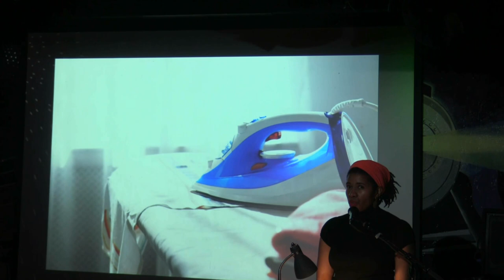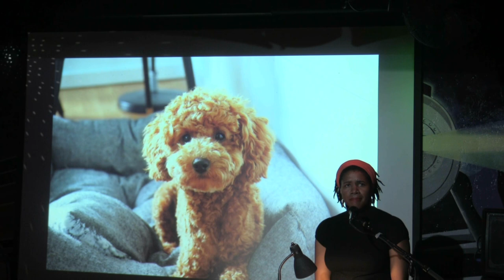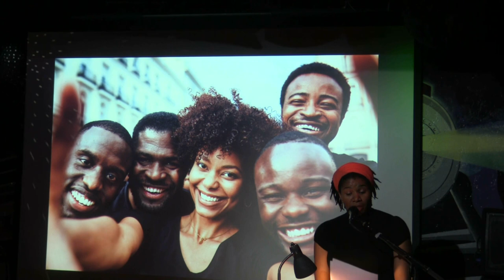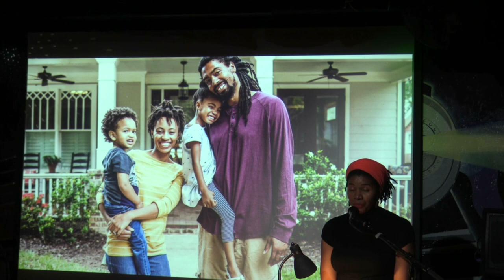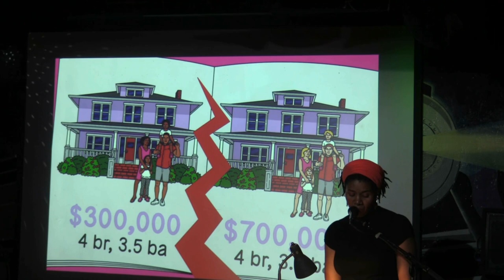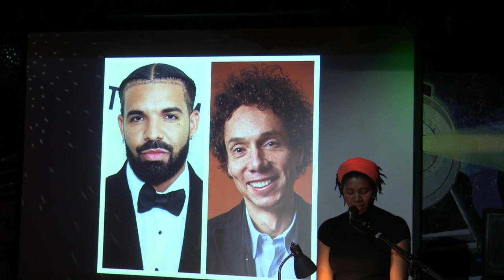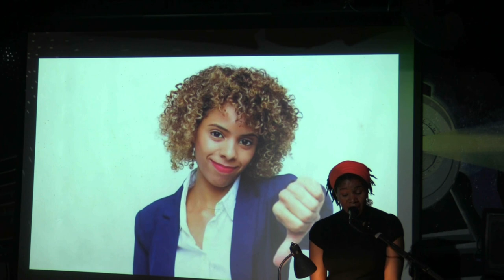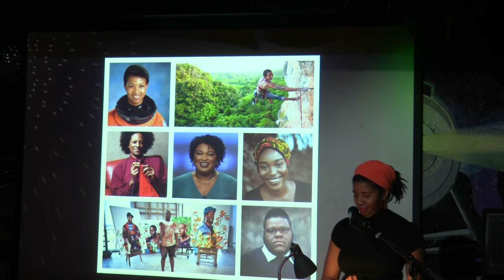Debra Bass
Performances from the March 2023 VAMP Storytelling Showcase, "Code Switch".